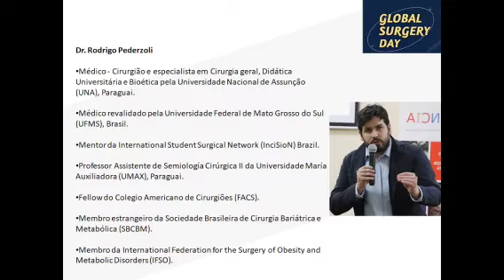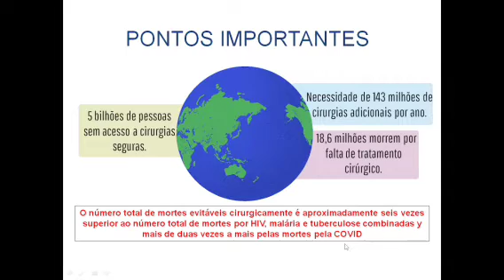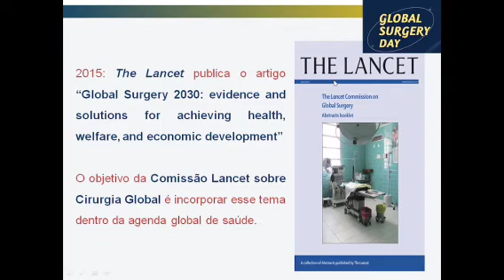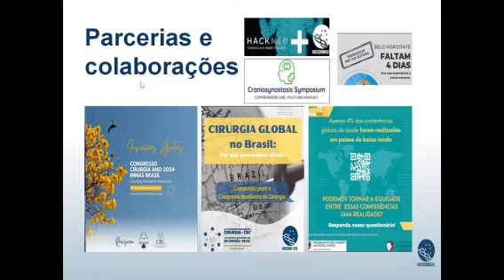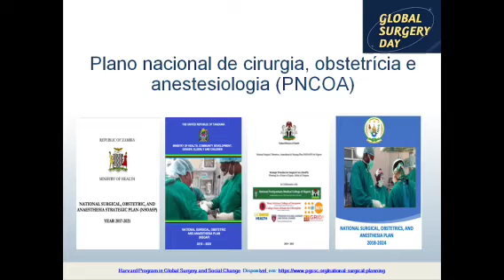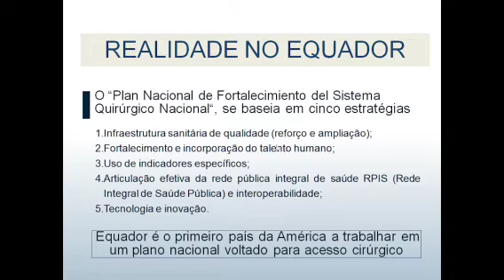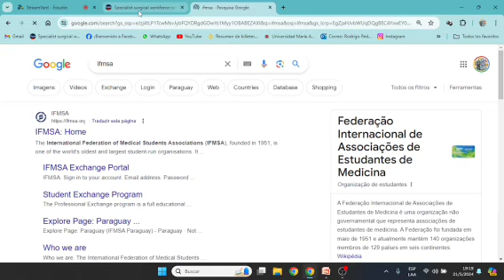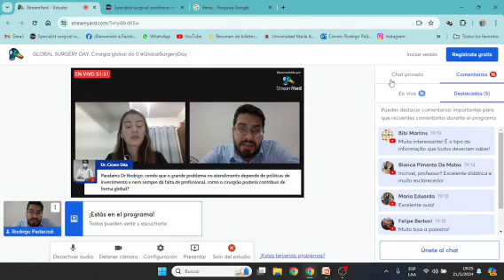Global Surgery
Palestra Cirurgia Global de zero da InciSioN Brazil.